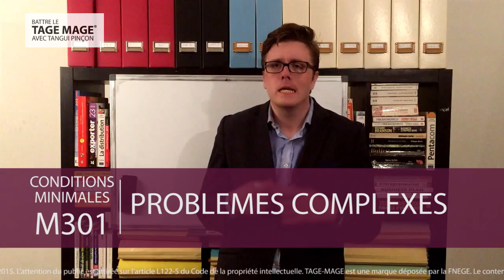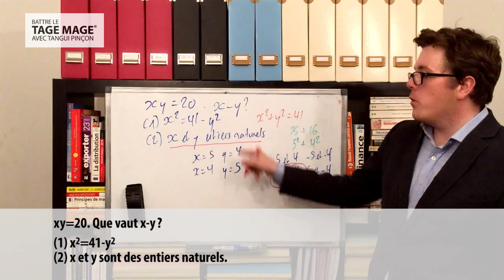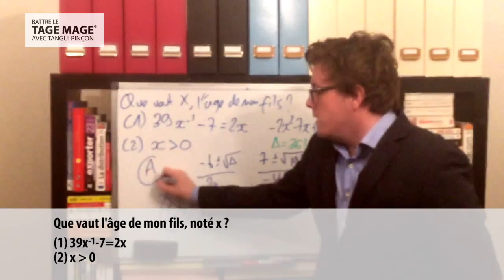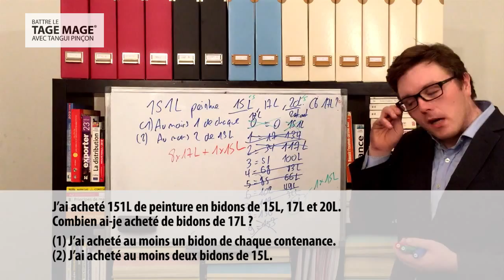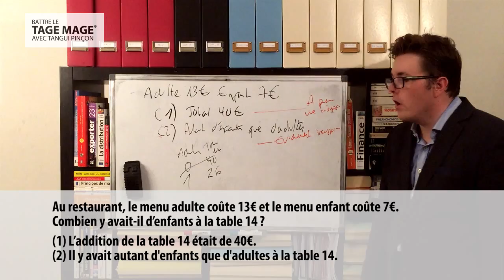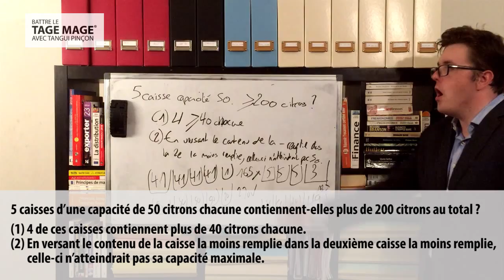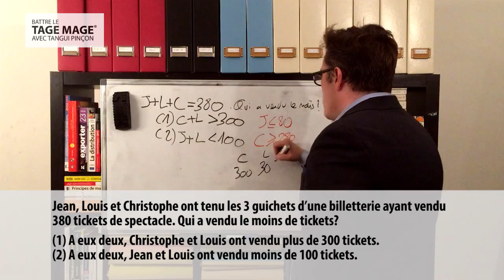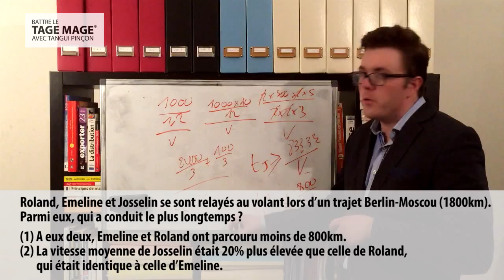TAGE-MAGE - PROBLEMES COMPLEXES DE CONDITIONS MINIMALES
Dans ce cours, Tangui Pincon, enseignant en tests de raisonnement, présente les principales techniques de résolution des problèmes complexes de conditions minimales  (questions travesties, divisions d'ensemble...)

Les questions traitées dans ce cours ainsi que leur corrigé détaillé sont téléchargeables en PDF

Battre le Tage-Mage est un programme gratuit de préparation au Tage-Mage. Les 6 sous-tests de l'épreuve sont couverts par une cinquantaine de cours, 6 tests blancs et des milliers d'exercices.